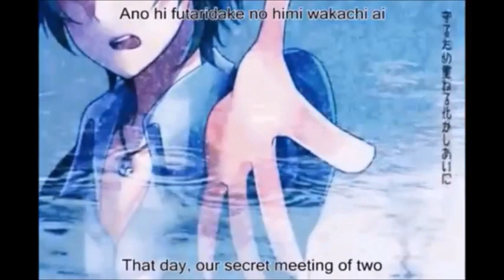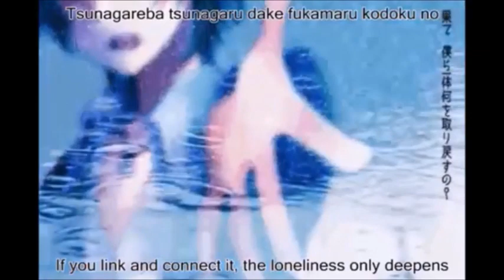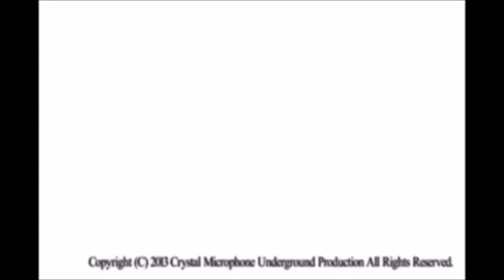【Megpoid Gumi V4 & Akarui Kouki】PROMISED WORLD Vocaloid/Utau Cover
Original Vocals:Hatsune Miku & Kagamine Len
Vocals Used
Megpoid Gumi V4 Whisper/Native
Akarui Kouki VCV tripitch

Music & Lyrics:Tys-P
Tuning(Original):Giga-P
PV:Kagemaru
Illustration:Emilio
Subs:soundslikematsuda
Ust:UtauReizo
Vsqx,Tuning & Mixing:Me

finally a found a song to cover with kouki and gumi i hope that them sound ok and this song deserve more love

finalmente encontre una cancion en la cual hacerle un cover con kouki y gumi espero que ellos suenen ok y esta cancion se merece mas amor

Next Uploads:

The Princess Who Brought Sleep (Everyone's Favorite Jackass)
Dragon Rising
Orange Line Redo
Fifth The Pierrot (Everyone's Favorite Jackass)
The 13th apocalypse (Past Person)
Cendrillon 10th anniversary (Everyone's Favorite Jackass)
Sticky Bug (Magically Penned Productions)
Boom Boom Boom (CakeLake Gandy)
Seven Crimes And Punishments (CakeLake Gandy)
Miniature Garden Girl (Everyone's Favorite Jackass)
Lovelessxxx (Everyone's Favorite Jackass)
Banica’s Concerto (Everyone's Favorite Jackass)
7/8 (Izumi Akari)
Senorita Wil & Rin and Len & Maika (Cyber Queen)
10th Cendrillon Anniversary (Past Person)
(request list closed no longer accepting requests) (lista de pedidos cerrada ya no se esta aceptando pedidos)

The Journey of Two Mages (Everyone's Favorite Jackass)
Setsugetsuka

Next Chorus

World's End Dancehall (Me Meow)
Catastrophe